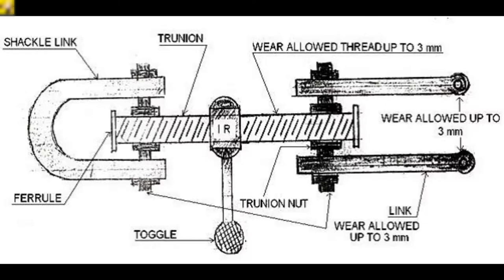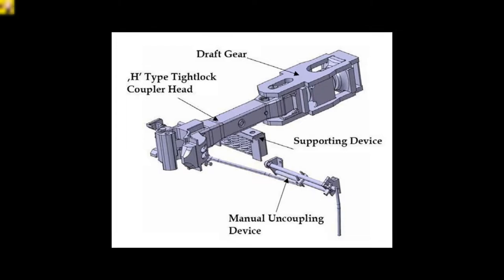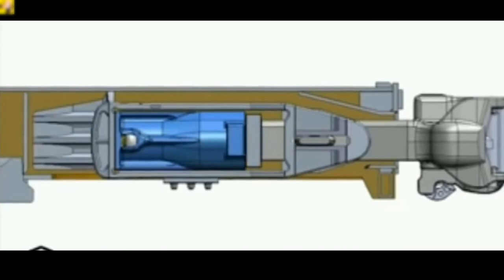Side Buffers in Train | कोच कैसे जुड़ते हैं [Hindi]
About this video:
Hello friends, in this video I have explained the use of side buffer and types of coupling in Indian Railways.